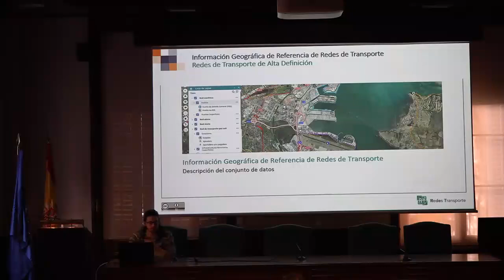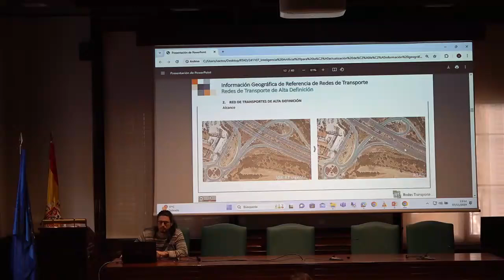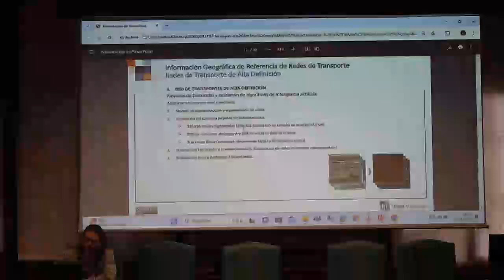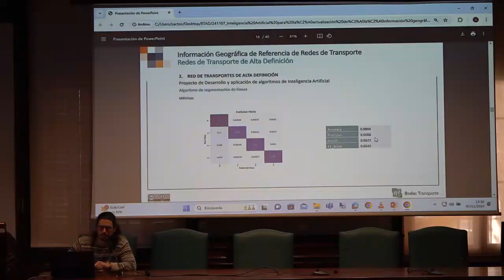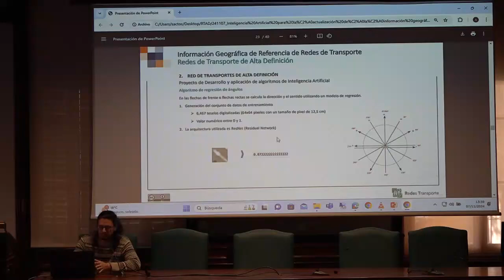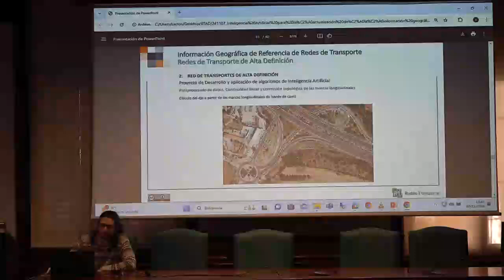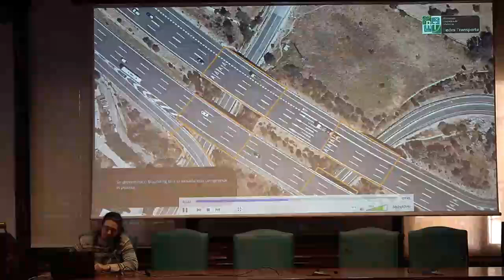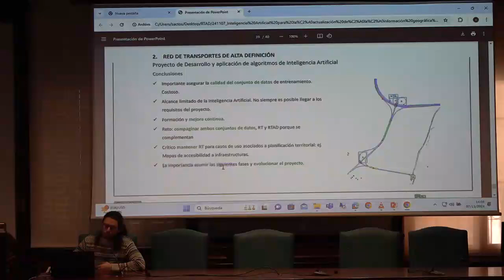«Inteligencia Artificial para la actualización de la información geográfica de la Red de Carreteras»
El jueves 7 de noviembre de 2024 de 13:00 a 14:00, dentro del programa de las actividades de la XXIV Semana de la Ciencia y la Innovación de Madrid tuvo lugar la conferencia : «Inteligencia Artificial para la actualización de la información geográfica de la Red de Carreteras».

Descripción
Detección automática de las variaciones del trazado de las carreteras por aplicación de Deep Learning sobre imágenes aéreas.

Aplicación para la definición geoespacial precisa de estas infraestructuras (Red de Transporte de Alta Definición, RTAD).

Ponentes: Alberto Vilariño Fernández, Alicia González.